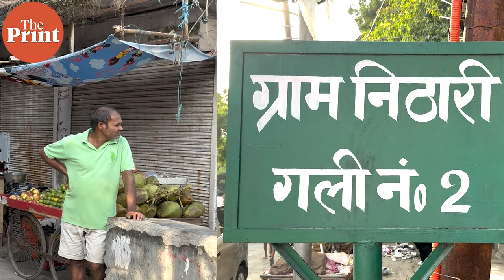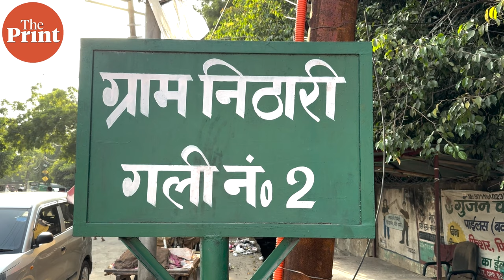Nithari Killings case: Koli, Pandher acquitted, victims' families unhappy with Allahabad HC judgment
Hours after Allahabad high court acquitted the prime accused in the Nithari killing case in 2006, the victims' families and residents said that they are dejected. The two accused — Surender Koli and Maninder Singh Pandher — were acquitted in several cases on Monday. In December 2006, skeletons were found in a drain near a house in Nithari. ThePrint visited Nithari village to know what the victim families have to say about the high court judgement.